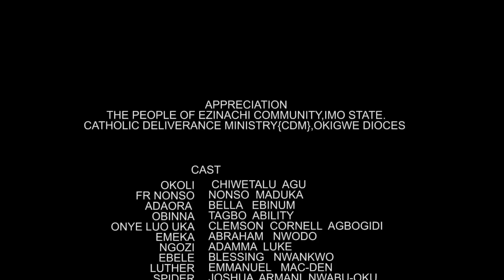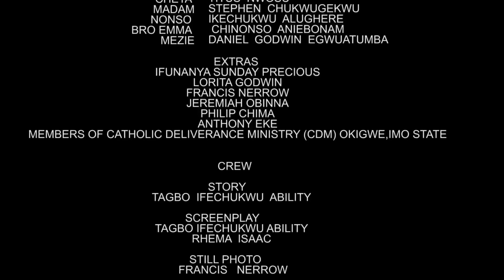There Is Power When You Call The Name Of Jesus On The Altar Of Darkness 2 - 2023 Nigerian Movies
Affliction has befallen the community. what could have gone wrong?

First-ClassTV#nigerianmovies#CANADA#JAMAICA#USA#UK#TRINIDADANDTOBAGO#africannigerianlatestmovies